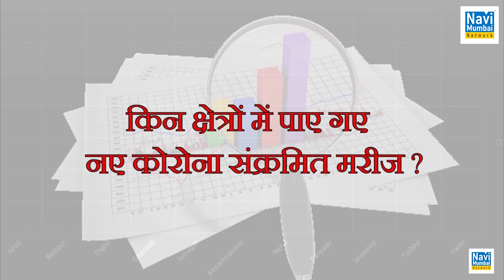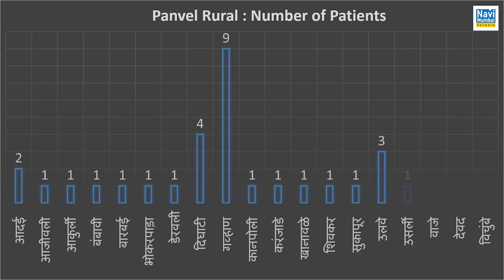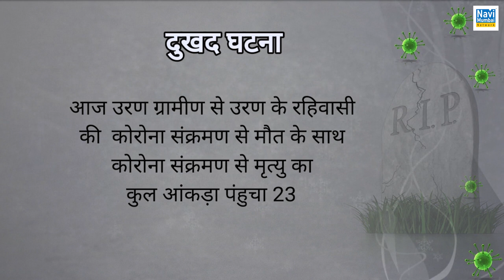Panvel Rural with 62 new cases COVID-19 tally crosses 1,000 mark; Total tally goes 1262 on 5 July.